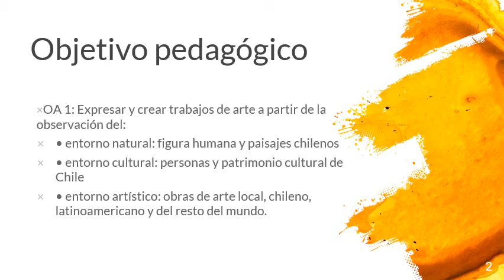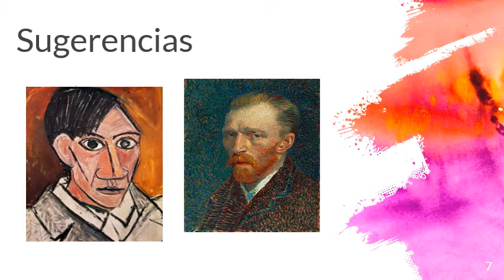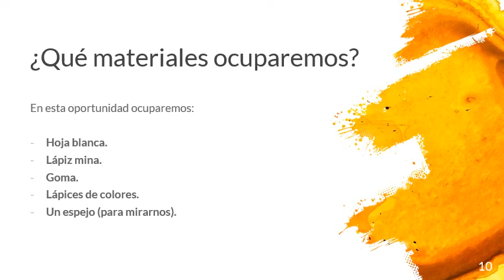arte segundo 7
Instrucciones para trabajar 7ma entrega de material